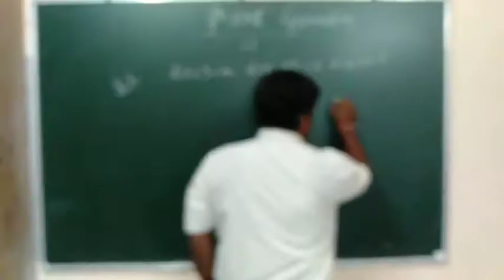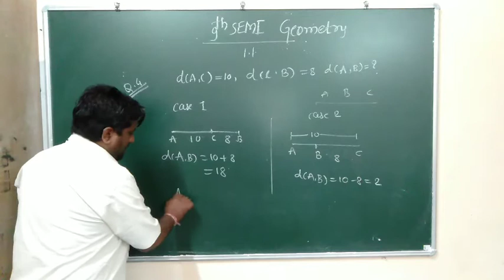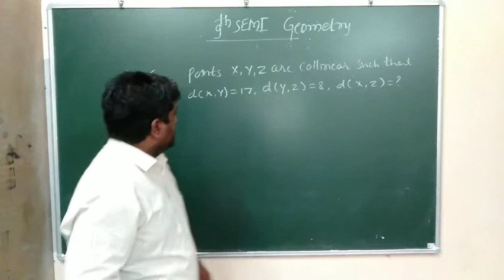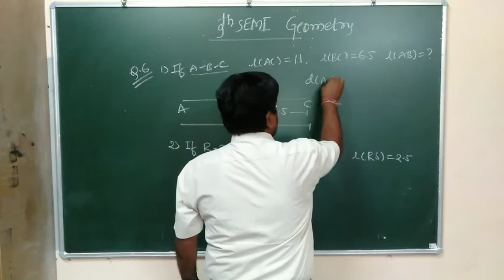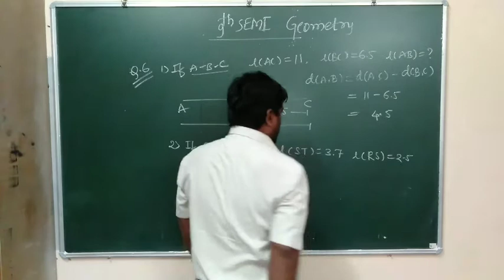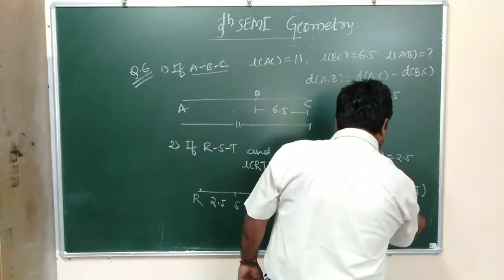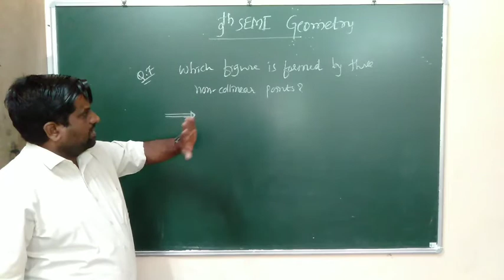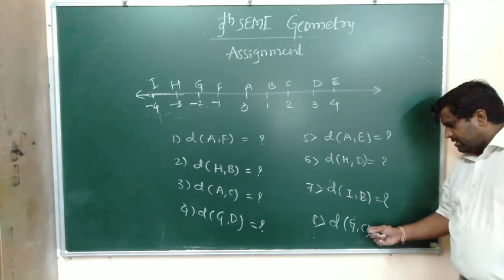Unique classes jath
9th SEMI Geometry Ex 1. 1 Lecture 2